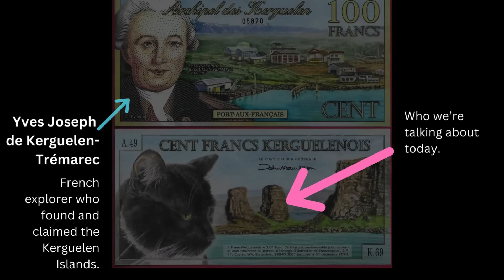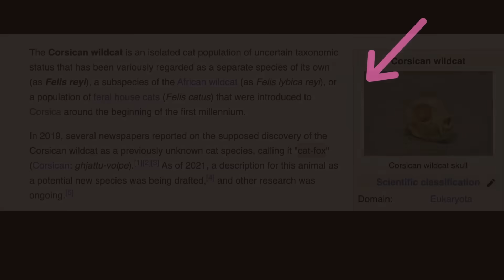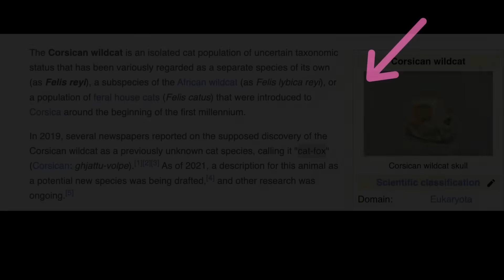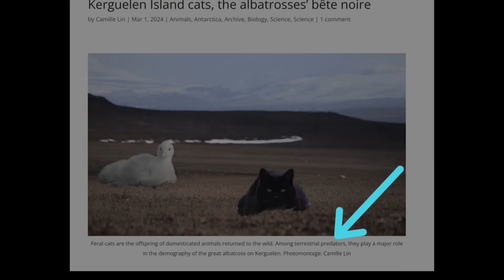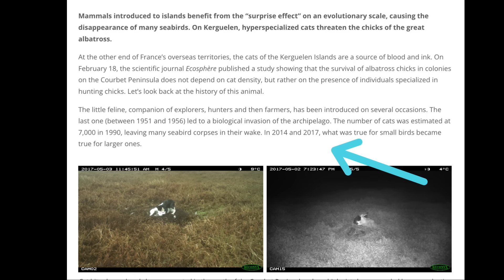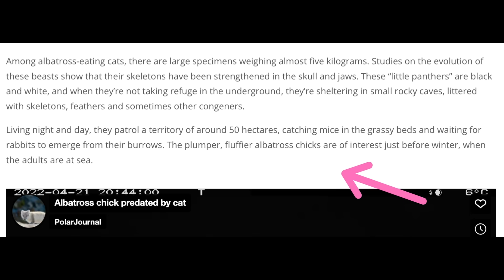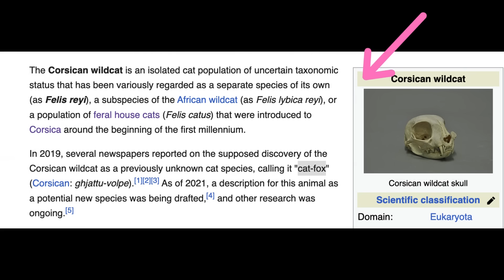Invasive Cats in the Antarctic Turbo-Evolving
*To improve the experience of our viewers/listeners, I have now re-uploaded this video with enhanced audios and minor edits. The refined video is available to watch

The sub-Antarctic *Kerguelen Islands are so isolated that they are inaccessible by airplane. The islands are quite sizable,* with the main island, Grande Terre, being nearly as big as the French Mediterranean island province of Corsica. *The only native wildlife on the islands are insects, seals, seabirds,* but it is now home to *booming invasive populations of rabbits, goats, reindeer and rats that are all descended from 18th and 19th century European settler introductions.* We explore the origins of its *wild cats,* also introduced by early settlers, and their devastating effects on the islands' native seabird populations. The report also draws intriguing parallels between the wild cats of the Kerguelen Islands and the feral mega-cats of Australia (as well as the forest cats of Madagascar and wildcats of Crete, Corsica) *examining how isolation and environmental factors have shaped these apex predators.* By comparing the evolutionary paths and ecological roles of these feral cats, the report offers insights into the broader implications for invasive species management in island ecosystems.

Timestamps:
0:00 What & where are the Kerguelen Islands?
0:45 End of isolation.
1:45 Introduced vs native fauna on the Kerguelens.
3:46 No small island.
4:05 Recap of Australian feral mega-cats & Corsican wildcat
4:32 Cats rule the Kerguelens.
5:17 Research study on the Kerguelens "hyperspecialized" wild cats evolving to hunt larger prey.
7:39 Evolving into "Little Panthers".
9:05 Comparing Kerguelens cats with "similar" animals.
9:40 Conclusive remarks.

"The Cat's Meow: How Cats Evolved from the Savanna to Your Sofa" – Jonathan B. Losos

*Educlectic (formerly "Eclectic Explorations") seeks to educate a global audience and invoke conversations on fascinating lesser-known subjects through thoughtful storytelling. From publicizing untold historical events to interesting zoological concepts, hidden gems in cinema and literature and much more.*

*I also occasionally post videos of interesting things I bear witness to in the world.*

What should we talk about next?